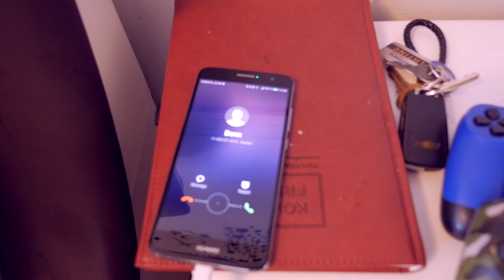Richard & Rubens (tranquille dans notre quartier 2k7)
Directed: Eugène Aimable